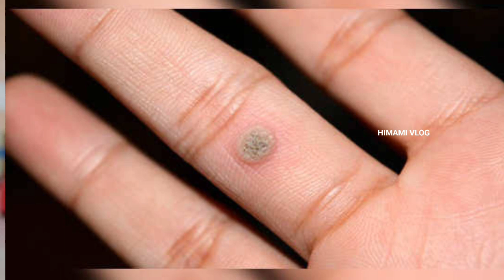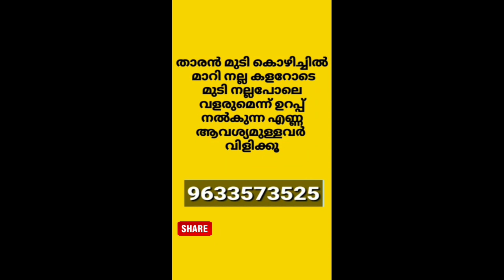അരിമ്പാറ സിംപിളായി മാറ്റാം simple trick arimbara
HIMAMI BEARD OIL

താടിരോമങ്ങൾ നല്ല തിക്കായി കളറോടെ വളർച്ച ഉറപ്പ് നൽകുന്ന എണ്ണ

നാം ആഗ്രഹിക്കുന്ന രീതിയിൽ നല്ല മൊഞ്ചുള്ള ഉള്ളോടുകൂടിയുള്ള താടിവളരാൻ  100% ഈ എണ്ണ ഫലം ചെയ്യുന്നു

ആവണക്ക് എണ്ണയോടൊപ്പം ആമൂല്യമായ പച്ചമരുന്നുകൾ ചോർത്ത് ഉണ്ടാക്കുന്നതാണ്

ഉപയോഗിക്കുമ്പോൾ ശ്രദ്ധിക്കേണ്ടത്:
ഇത് പുരട്ടാവുന്നതാണ്. കുളിക്ക് മുമ്പാകണമെന്ന നിബന്ധനയില്ല .താടിയിൽ എത്ര സമയം അധികമായി ഉണ്ടാകുന്നു അതിനനുസരിച്ച്  ഫലം കൂടുന്നു

കഴുകിക്കളയുമ്പോൾ ആദ്യം ഉപയോഗിക്കുന്ന ഒരു മാസം സോപ്പ് പൂർണമായും ഒഴിവാക്കി പയറുപൊടിയോ ചെമ്പരത്തി താളിയോ മാത്രം ഉപയോഗിക്കാൻ ശ്രദ്ധിക്കുക .

ചെമ്പ് കളർ .ചുവപ്പ് കളർ തുടങ്ങിയ താടിരോമങ്ങൾ കൊണ്ട് ബുദ്ധിമുട്ടുന്നവർ .വൈദ്യ ഷോപ്പിൽ പോയി ത്രിഫലചൂർണം വാങ്ങി
21 ദിവസം അതിരാവിലെ കാൽ സ്പൂൺ അര ഗ്ലാസ് വെള്ളത്തിൽ കലക്കി വെറു വയറ്റിൽ കുടിക്കാനും എണ്ണ കൃത്യമായി തേക്കാനും ശ്രദ്ധിച്ചാൽ .എല്ലാം മാറി നല്ല താടി നിങ്ങളിലുണ്ടാവും തീർച്ച
പൂർണമായ സഹകരണം പ്രതീക്ഷിക്കുകയാണ്

100 ml- 380

200 ml - 760  രൂപ + courier charge

courier charge All Kerala 60

*Acount nomber*

Holder Name : Muhammed sahad PA
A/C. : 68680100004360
IFSC :BARB0VJBADI *[BARB ക്ക് ശേഷം 0 പൂജ്യം ആണ്]*
Badiyadka branch

പണം അയച്ച റസിപ്റ്റ്. നിങ്ങളുടെ അഡ്രസും watsap ചെയ്യുക
എണ്ണ നിങ്ങളുടെ അടുത്തുള്ള കൊറിയർ ഓഫിസിൽ എത്തിച്ചു തരും

*ഒർജിനൽ തേൻ ആവശ്യമുള്ളവർക്ക് കുറച്ച് ഉണ്ട്*

വലിയ തേനാണ് ചെറു തേൻ ഇല്ല

വില
1 കിലോ :600* + courier charge

അരക്കിലോ :300* +courier charge

സഹകരിക്കുക .

HIMAMI VLOG
Kabeer himami bovikanam
new medicine for hair colour Malayalam
best medicine for hair growth Malayalam
natural remedy for hair falls Malayalam
Hair falls Malayalam
hair oil
make hair oil